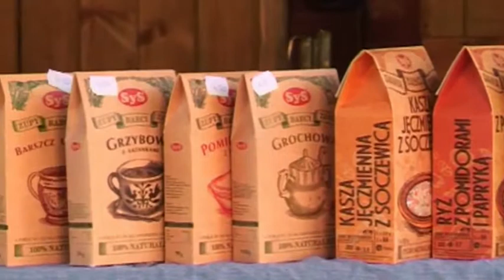XI EDYCJA ZDROWIE MA SMAK